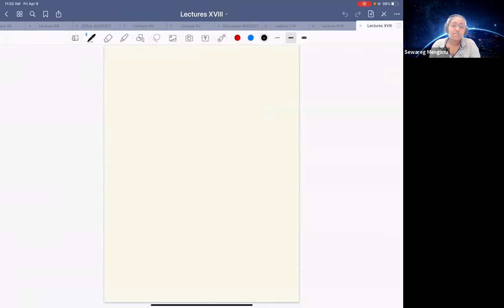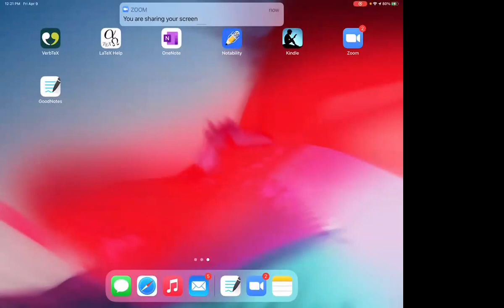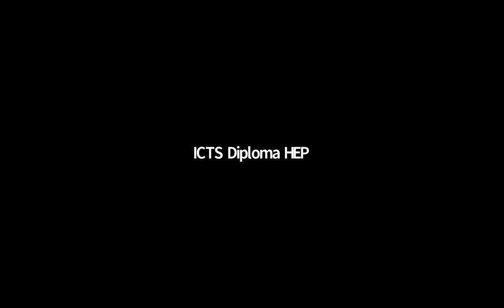The Standard Model (HEP-SM) Lecture 18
The Standard Model (HEP-SM)
 G. Senjanovic
HEP-SM-L18-Senjanovic-Zoom.mp4